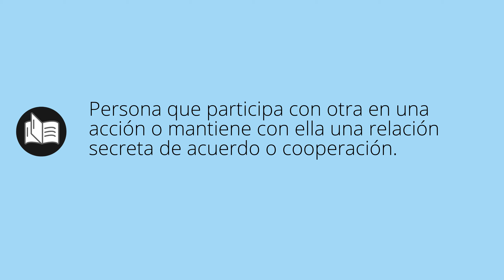Que significa CÓMPLICE • cómplice SIGNIFICADO • cómplice DEFINICIÓN • Que es CÓMPLICE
Que significa cómplice en español. Cual es el significado y definicion de cómplice. que es cómplice. cómplice definiicon en español. Todos los significados y definiciones del diccionario español.

Diccionario de la RAE (Kindle):
Diccionario de la RAE (Tapa dura):
Diccionario de primaria VOX:
Diccionario Esencial de la Lengua Española:
Diccionario Cambridge Español - Inglés: